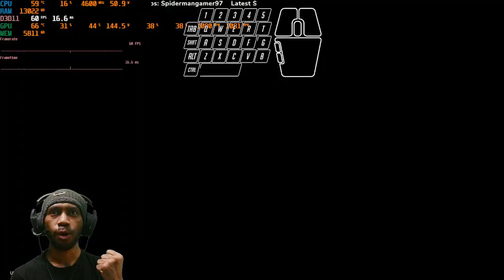Regular Gacha is sucks... | Daily Gacha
bruh

[Twitch DROP Enabled]